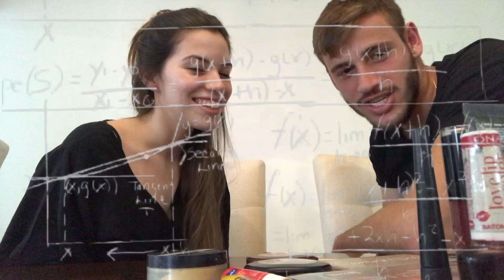MEU NAMORADO ME MAQUIOU | Bruna Romão